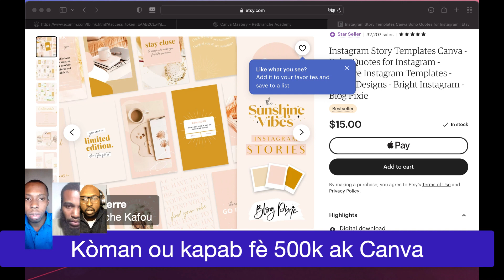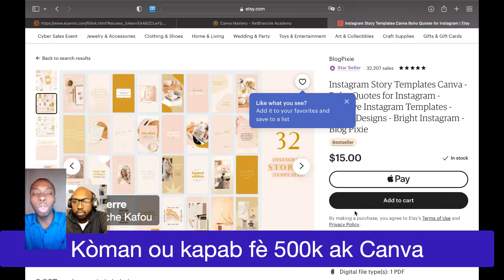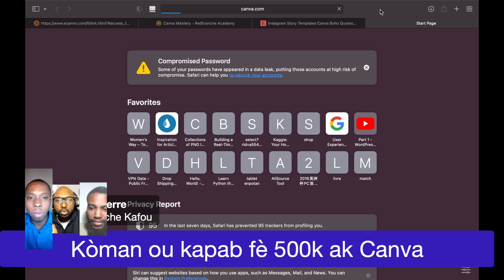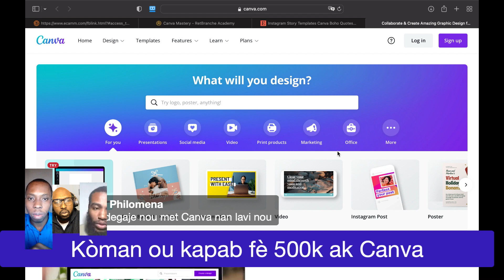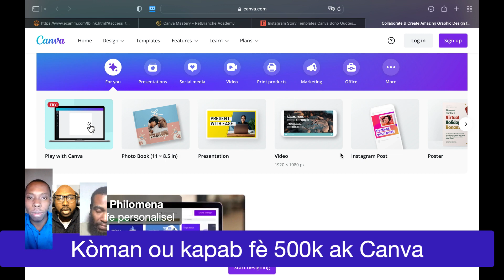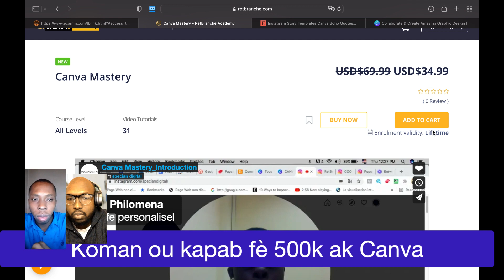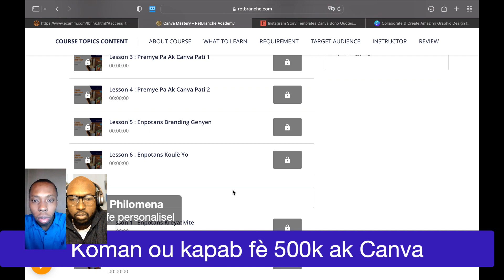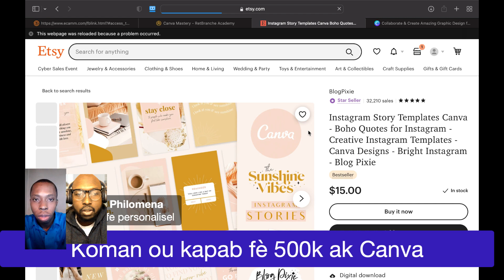Kòman ou kapab fè 500 mil dola ak Canva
Wi, nan live sa nou montre w koman w kapab itilize Canva pou'w fè 500 mil dola sou yon market place ki rele Etsy.

Ale pran kou Fiverr a tou si'w enterese vann sèvis ou.  tankou design canva sou fiverr :